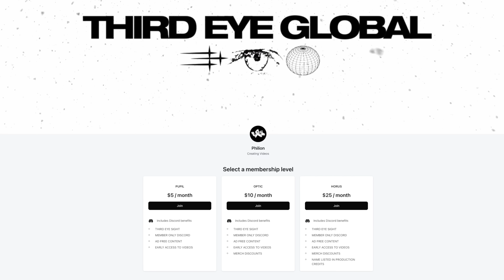Internet Troll Bullies the Wrong "Nerd"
2ND CHANNEL:      @philionlive